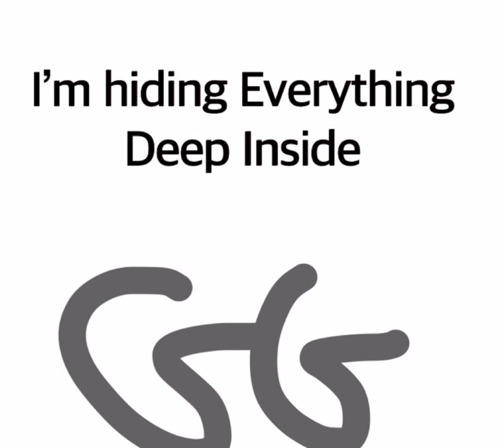I’m hiding Everything Deep Inside (Audio) • Graham Goedeck